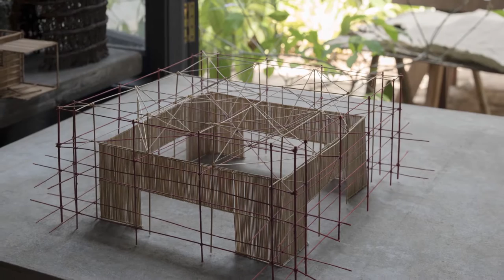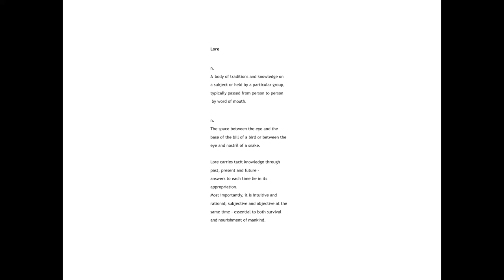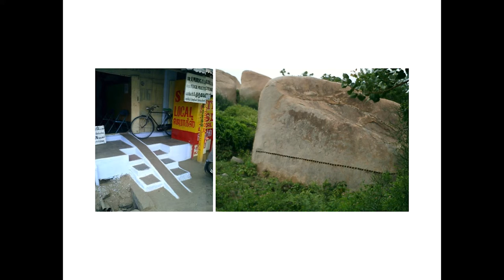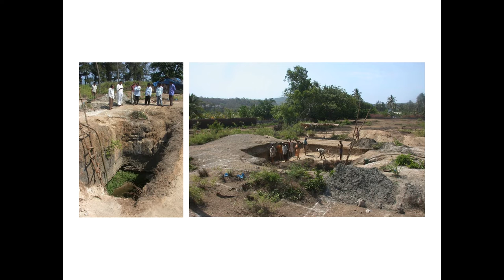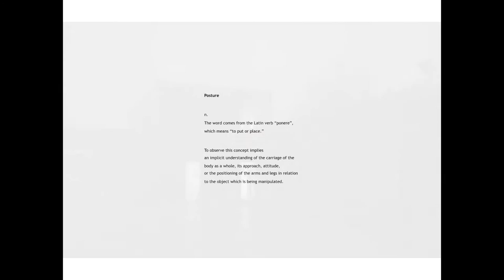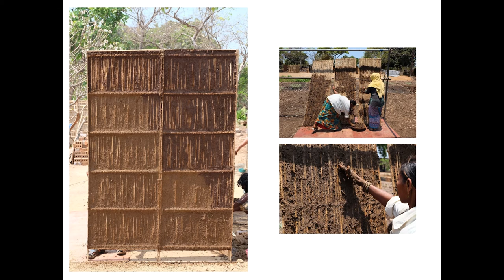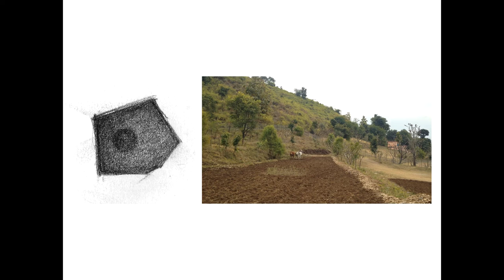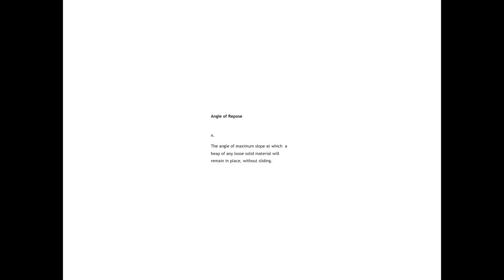Bijoy Jain: Architecture and Lore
Theatre B117, Basement, Melbourne School of Design

The word ‘lore’ refers to a body of knowledge, especially of a traditional nature, typically passed on by word of mouth. So, how does the concept of lore relate to architecture? At this Melbourne School of Design lecture, celebrated Indian architect Bijoy Jain will discuss how the concept of lore is central to his practice and philosophy.

The founder of sustainable architecture firm Studio Mumbai, Jain studied and worked in architecture in the United States before returning to India in 1995 to establish his practice. Jain has won many awards for his work, including the Grande Medaille d’Or from the Academie D’Architecture in Paris (2014), and was commissioned by the Naomi Milgrom Foundation to design this year’s annual MPavilion in Melbourne.

Jain believes in using local materials, labour and expertise and drawing from traditional skills and and building techniques in all his projects. His philosophy of local collaboration and sensitivity to landscape and environment has influenced his plan for the MPavilion 2016, which will be a ‘symbol of the elemental nature of communal structures.’

In this lecture at the University of Melbourne, Jain will explain how local lore can inform beautiful and sustainable architecture.

Bijoy Jain was born in Mumbai  in 1965 and received his Master of Architecture from Washington University in 1990. He worked in Los Angeles and London between 1989 and 1995 and returned to India in 1995 to found his practice.